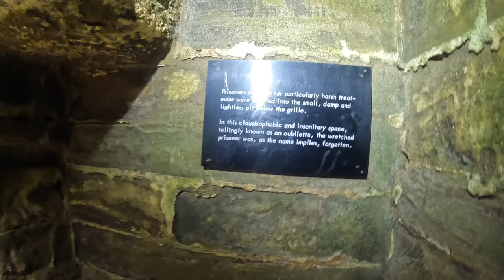I Found England's LOST Oubliette! History's Most BRUTAL Execution/Torture Method!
One of the most brutal and shocking execution and torture methods used throughout history was the oubliette. It was a horrific ordeal for a prisoner to go through, and was when a prisoner was thrown into a dungeon and was forgotten. There was no way out for someone in the oubliette, and they would simply be left to die being starved to death. Some oubliettes were even worse with the fact guards would throw human waste into the dungeon and cell, and they would hope that a prisoner would succumb to infection. Rats would eat the remains of former prisoners, and also it was so cramped that a prisoner would be forced to crouch for 24 hours a day, as they could not stand up or sit down. It was one of the worst tortures used in History, but inside one of England's greatest castles is a lost oubliette.

Corfe Castle has stood strong in England since the medieval period, and today it still stands despite being ruined by Cromwell's parliamentarians following the English Civil War. But inside one of the towers is an oubliette, a dungeon which was so brutal that 22 French guards were thrown down there. These French guards all died inside Corfe Castle's oubliette, slowly starved after they were thrown through a trapdoor in the ceiling. The oubliette at Corfe Castle today is lost, but it's story is still as haunting and chilling as it was during the Medieval period.

So join us today as we look at, 'I Found England's LOST Oubliette!'